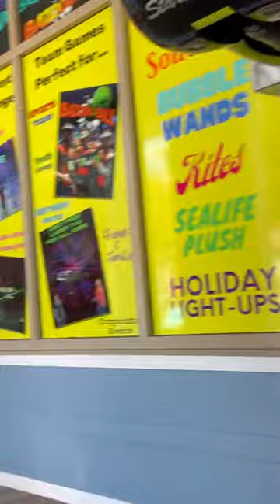Throwing hard punch on the bag and scored 865 💥🥊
Throwing hard punch on the bag